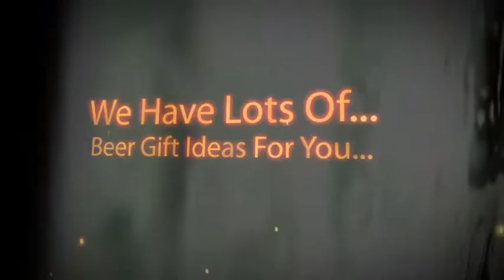Beer Gift Ideas- Beer Accessories, Gift Certs, Gift Baskets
Are you short on beer gift ideas? Click on the link and see what we have for you- an amazing selection of beer gift ideas ranging from beer gift baskets, beer gift certifictes to a huge range of beer accessories like can openers, glasses, pong tables, plus more... You will never be short on beer gift ideas with us.